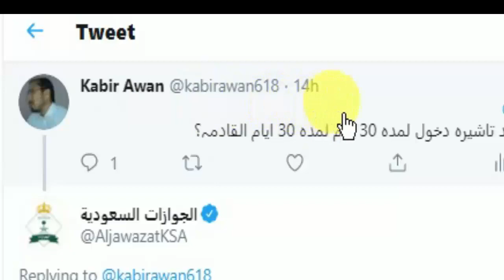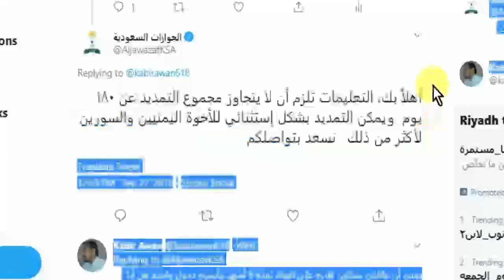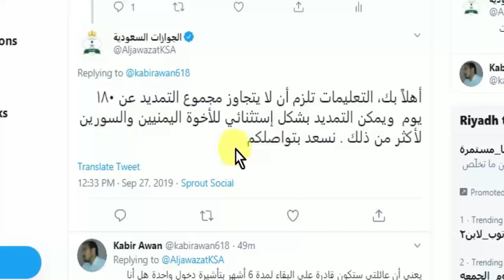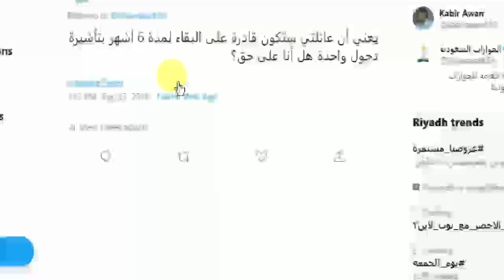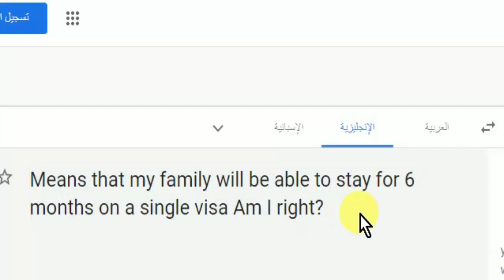Single entry family visit Visa reply of Jawazat